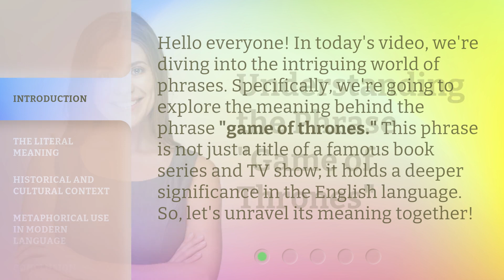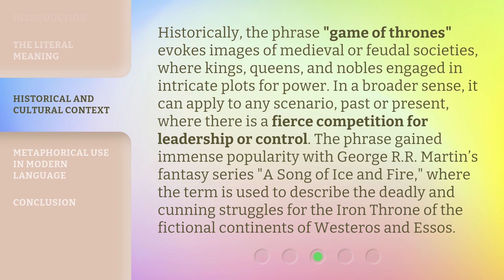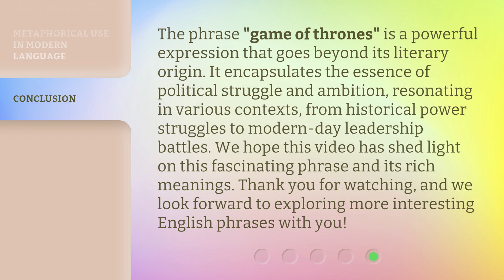Understanding the Phrase "Game of Thrones"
Unraveling the Mystery: Game of Thrones Explained • Discover the secrets and meaning behind the phrase 'Game of Thrones' in this captivating video. Dive into the intricate world of power struggles, epic battles, and political intrigue that defines this iconic series.

00:00 • Introduction - Understanding the Phrase "Game of Thrones"
00:32 • The Literal Meaning
00:58 • Historical and Cultural Context
01:38 • Metaphorical Use in Modern Language